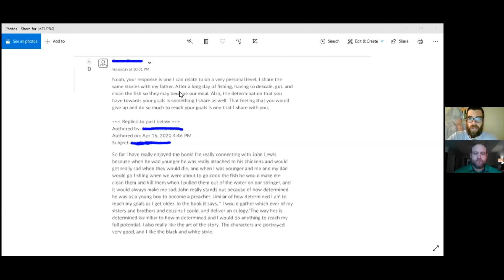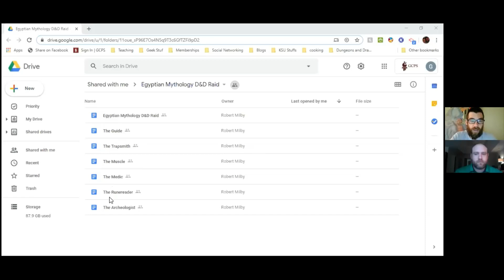Episode 19--Janelle Wilson--Learning Outside the Lines with Kyle and Glenn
Today’s guest is from ‘across the pond!’ Janelle Wilson, a science teacher for years 7 to 13 in Milton Keynes, England joins us to discuss some of the differences of teaching remotely in England versus the States and the impact the cancellation of GCSE and A Level exams has had on her 11 year students. Oh, and space! We talk a little about space!